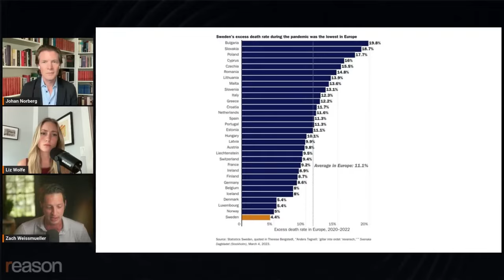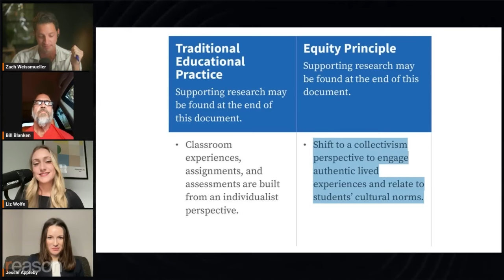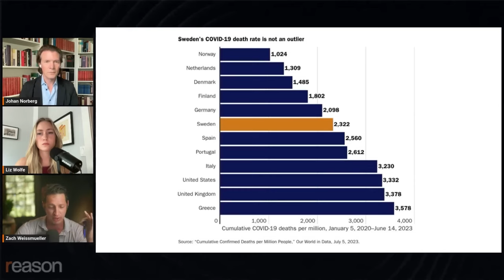A new show: Just Asking Questions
New episodes on YouTube every Thursday at 1pm ET. Podcast drops every Friday.